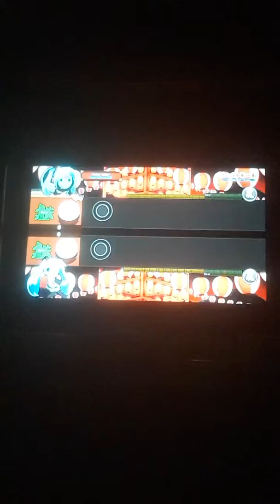Ghost Rule {Normal} 💙Drum Session Ft. Miku Hatsune!!💙- Taiko No Tatsujin Drum Session (PS4)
We actually get to drum with Miku herself! Enjoy!😁